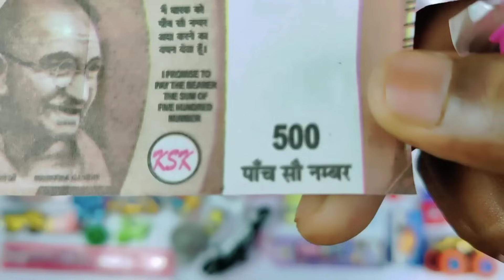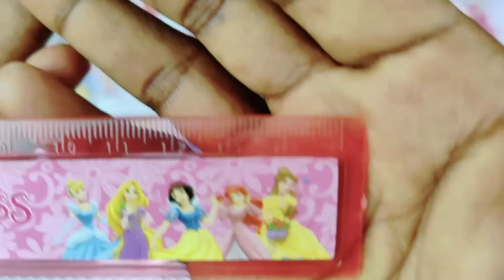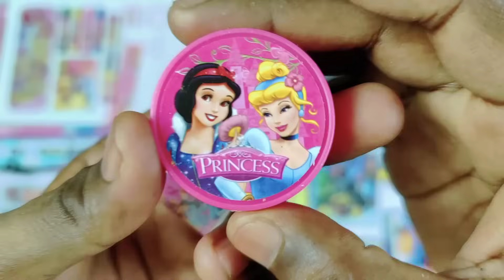Ultimate Collection of Toys😱Rc Car, Gun, Geometry Box, Pistol, Sharpener, Eraser, Slime & Free Gifts